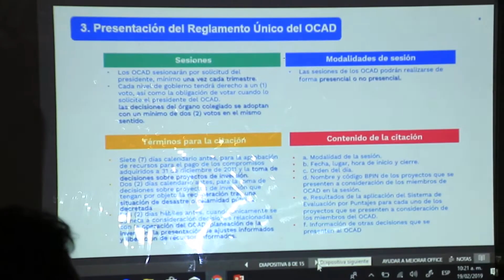Minuto a Minuto 19 de febrero de 2019